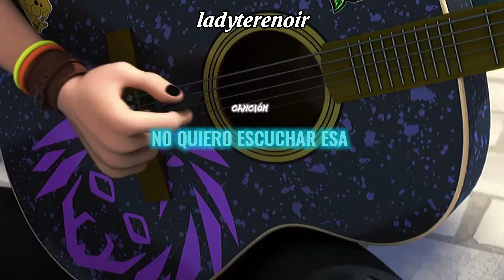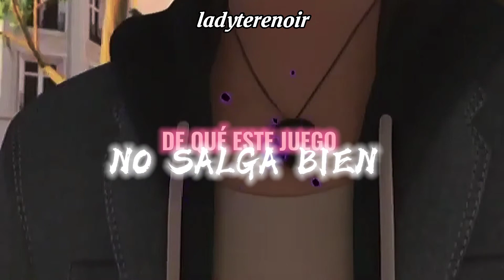Idiota ~ Lukanette .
Hoy les traigo esta canción que salio ayer es una canción muy bonita la quise a hacer con el tema del lukanette que les guste mucho 🤗🤗🥺🥺 .